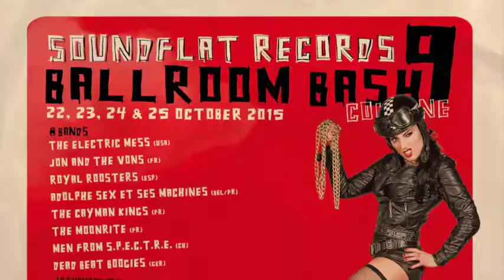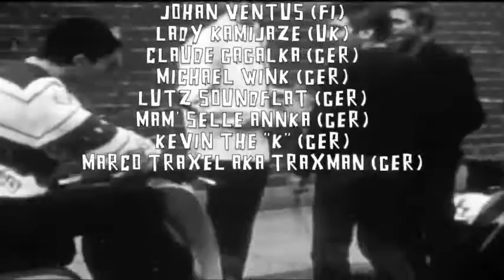SOUNDFLAT RECORDS BALLROOM BASH VOL. 9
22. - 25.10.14 @ Koelner Jugendpark & Mongogo Cologne in Cologne/Germany

8 Bands / 12 international DJs / Tram-Ride Party / Art Exhibition / Stalls & more

Details:

Friday the 23rd of October at Koelner Jugendpark:
8pm doors open
9pm – ADOLPHE SEX ET SES MACHINES (BE/FR)
10pm – THE CAYMAN KINGS (FR)
11pm – ELECTRIC MESS (USA)
12pm - DJ-Party on 2 Floors

+ Bowling the whole night long

Saturday afternoon the 24th of October:
2:45pm – 5:45pm TRAM-CRUISE with the Soundflat Express across Cologne with the SFR Ballroom Bash DJs, cold beer, Schnaps and pee breaks
!!! 100 tickets only!!!

Details for the tramride party:
Meeting on Saturday, the 24th of October at 2:45pm at the northside of the stop "Koeln Neumarkt" (overground), close to the Bank called "Kreissparkasse" and the stop of the bus line 136 and 146.
The tram leaves punctually at 3pm.

Saturday the 24th of October at Koelner Jugendpark:
8pm doors open
9pm – THE MOONRITE (FR)
10pm – JON AND THE VONS (FR)
11pm – THE ROYAL ROOSTERS (ESP)
12pm – DJ Party on 2 floors

Thursday the 22nd of October at The Mongogo Cologne:
Warm-Up Party:
6pm Doors Open
8pm - DEAD BEAT BOOGIES (GER)
9pm - MEN FROM S.P.E.C.T.R.E. (CH)
please note: The bands start punctually

Sunday the 25th of October at The Mongogo Cologne:
Goodbye Party /w DJ's the whole afternoon long and Automatic Norbert (One-Man-Band) live
6pm Doors Open

DJ-Line Up:
-ROB BAILEY (Le Beat Bespoke/Mousetrap & more..., London/UK)
-LOLO (A Coruna/ESP)
-SLIM IMANGIADISCHI (Chain Gang, London, UK/IT)
-JOHAN VENTUS (Espoo/FI)
-LADY  KAMIKAZE (Tropical Yard/Chain Gang, London/UK)
-CLAUDE GAGALKA (News from the moon, Muenchen/GER)
-MICHAEL WINK (Two Men From L.I.N.Z., GER)
-ALAIN #9 (Heatwave, FR)
-LUTZ SOUNDFLAT (Gestatten Sie Ehepaar Räuber bittet zum Tanz..., GER)
-MAM' SELLE ANNKA (Gestatten Sie Ehepaar Räuber bittet zum Tanz..., GER)
-KEVIN THE "K" (Hip Shakin Beat Club / RareJerk 45s, Köln/GER)
-MARCO TRAXEL aka TRAXMAN (Soundflat Records, Hip Shakin Beat Club, Rarejerk 45s, Köln/GER)

These DJs will spin their 45s in 2 rooms!
Listen to the best and rarest PSYCH, R&B, FREAKBEAT, NORTHERN SOUL, HAMMOND SOUNDS, YE-YE, GARAGE, TITTYSHAKERS & more killer tunes!!!

Go-Go Girls:
- MIMI DE MONTMARTRE (F)
- LINDA A-GOGO (USA)
- CELIA FORMICA (F)

- RECORD STALLS (new and vintage records from the 50s till now)
- ART EXHIBITION
- & MORE

Ticket Sale:
Each Ticket (without the Thursday Door Ticket) includes a FREE SFR BALLROOMBASH Vol. 9 CD!!!

Advance-Tickets (+ 5% advance booking fee):
Weekendticket with Tram-Ride – 50€
Weekendticket only – 40€
Dayticket (Friday or Saturday) – 25€

Weekendticket with Tram-Ride – 55€
Weekendticket only – 45€
Dayticket (Friday or Saturday) – 30€
Thursday - 8€
DJ- Party only from 12pm (Friday or Saturday) - FREE (No free SFR BALLROOM BASH Vol. 9 CD)

Presale instructions:
please send an e-mail with the subject "ticket2015" to:

Teaser by ALAIN #9